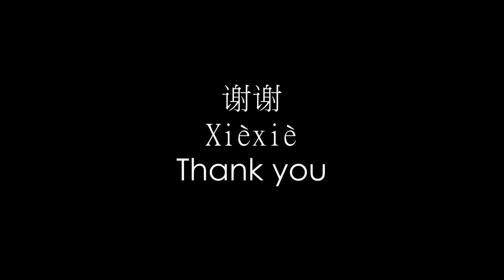LC9001 Final project : Various chicken dishes of the world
Look at the different kinds of chicken foods in Singapore, Korea, and Germany.

NTU Chinese class final project / sem 1. 2018

JAEBOK / SHO / CHRISTIAN